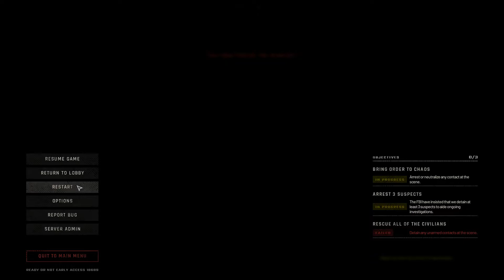HAVE A BIT OF THIS